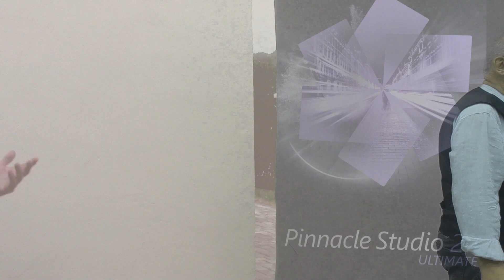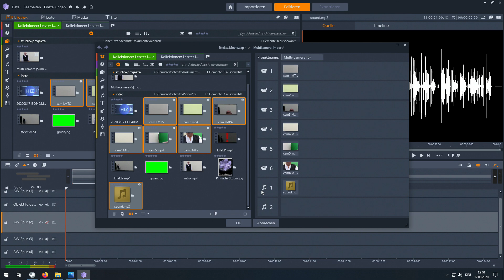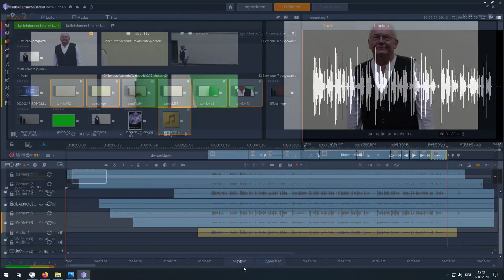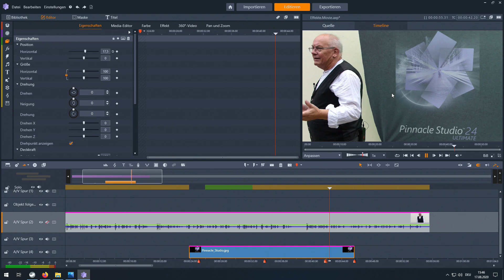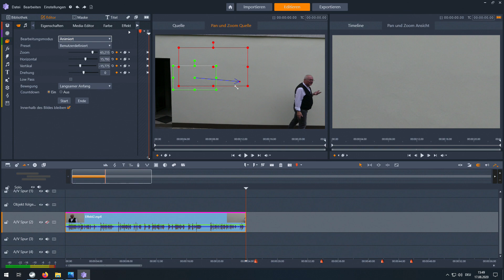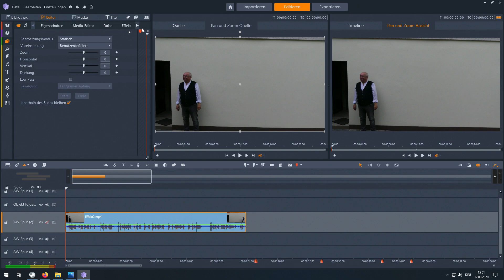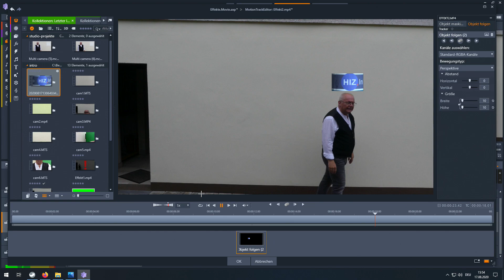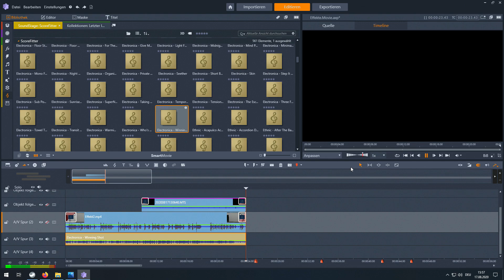Videoschnitt effektvolle und präzise – HIZ296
Das Videoschnittprogramm Pinnacle Studio 24 bietet einen mächtigen Werkzeugkasten für Filmprojekte. Zur Funktionsvielfalt gehören neben den normalen Möglichkeiten der Videobearbeitung, ein breites Spektrum an Spezialeffekten. Dazu gehören z.B.  Multikamera Editor für 6 Kameras, Videokeying, Objektmaskierung und -verfolgung. Die Anzahl der AV-Spuren ist in der Ultimate Version beliebig. Alle gängigen Videoformate inklusive 4K können in einem Projekt integriert werden. Auch die Ausgabe der fertigen gerenderten Filme ist in sehr vielen verbreiteten Formaten möglich.